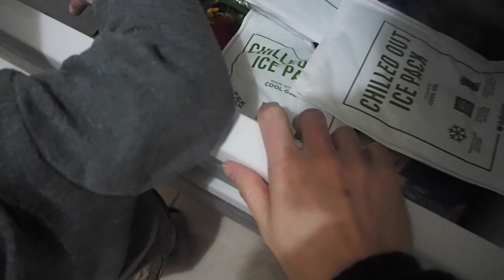WE NEEDED THIS // relaxed vlog